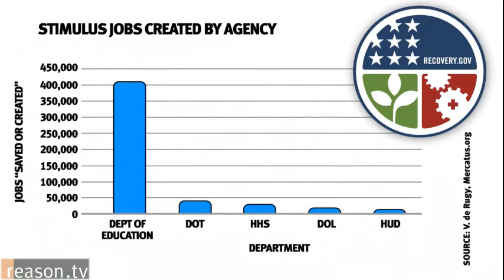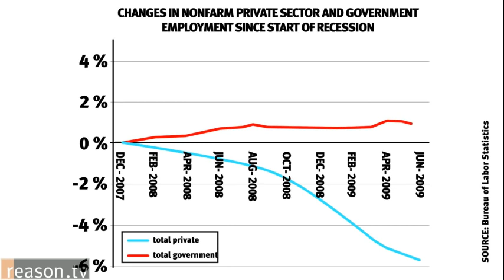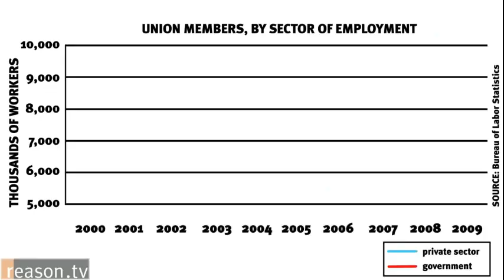Public Sector Employees exploit the Taxpayers